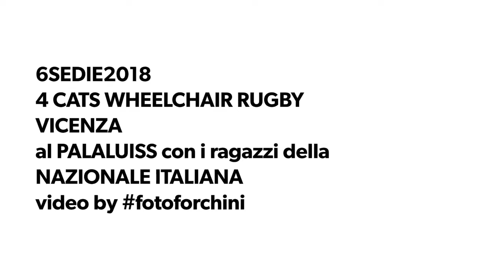PalaLuiss - 6 sedie 2018 | SUPERFUSO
Il 4 febbraio 2018 presso il PalaLuiss a Roma si è svolta la manifestazione 6 SEDIE.
...una partita di rugby dimostrativa tra i migliori giocatori selezionati tra tutte le squadre italiane e i ragazzi della Nazionale Italiana Rugby ...poi una partita "senza esclusione di colpi" tra gli atleti italiani in carrozzina... non poteva mancare Stefano Fusilli già conosciuto nell'ambiente del motorsport come SUPER FUSO.
Questo video è solo un assaggio ... ma vi garantisco che è uno sport pazzesco e coinvolgente!!